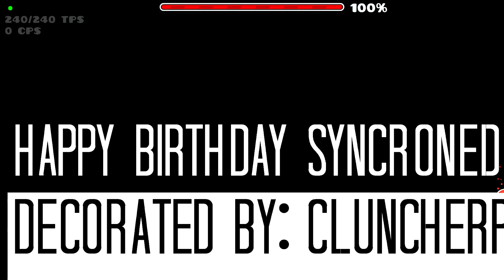SYNCRONED by Cluncherp and Wayfully [FOR @SyncronedStuff ]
Happy Birthday to Syncroned! This was made and is dedicated to @SyncronedStuff  :)

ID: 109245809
Difficulty: 7-8*